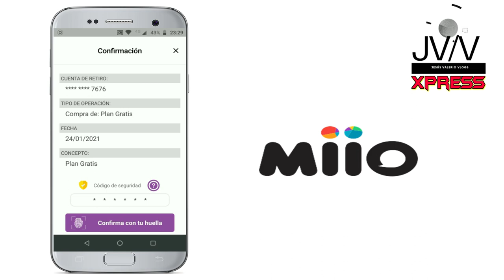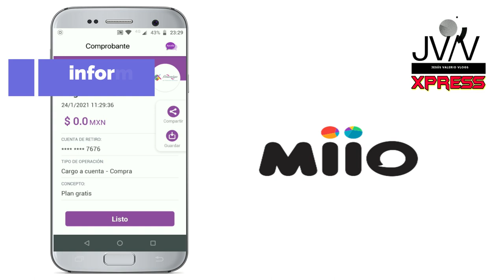Telefonía Gratis MIIO ¿ Es verdad ? (XPRESS)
Primer video  en este formato (xpress beta)
Ya llevo probando 2 meses esta telefonía que según en el chat de  la aplicación MIIO están sobre la red TELCEL, sinceramente no me a fallado puedo decir que es buena. en cuanto a su aplicación
dé repente se traba pero es común en las aplicaciones .
dejen su comentario sobre este formato xpress, que de vez en cuando subiremos entre el video principal de la semana.

fuente: King David Mobile México